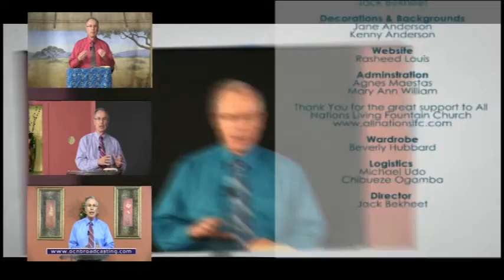Discovering The Bible With Pastor Nick Bodlovich